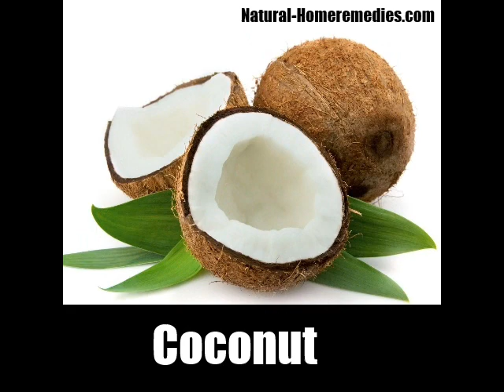Natural Cure For Pinworms